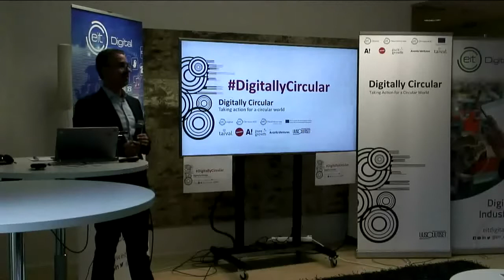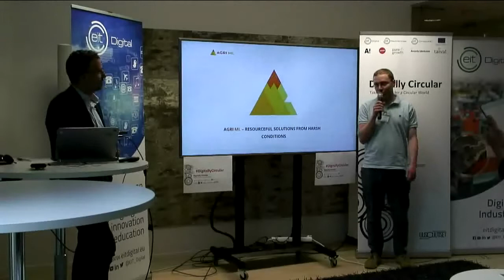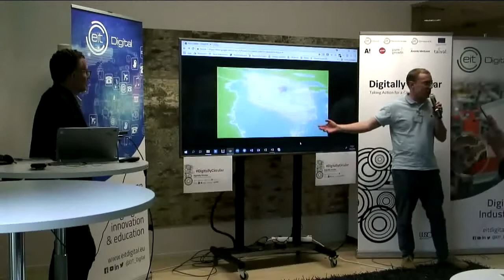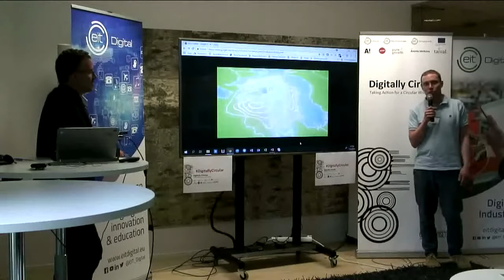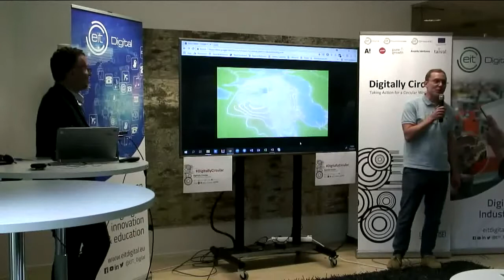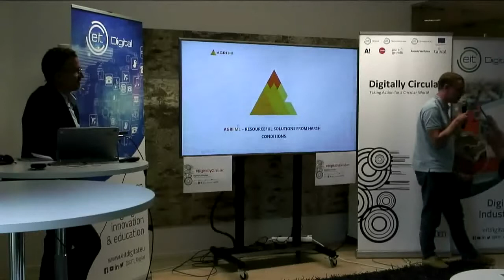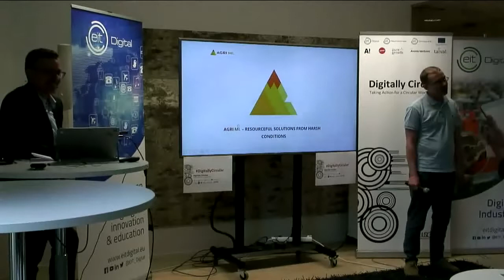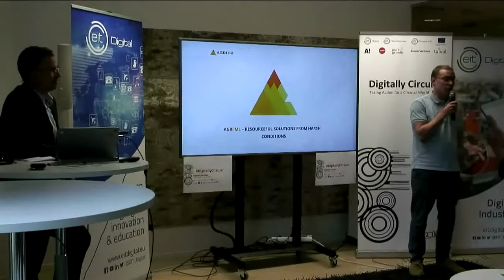Jussi Gillberg, AgriML at Digitally Circular 13.6.2018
or on social media with DigitallyCircular